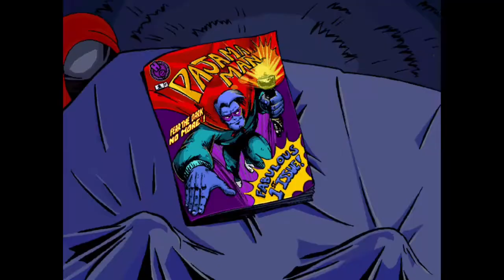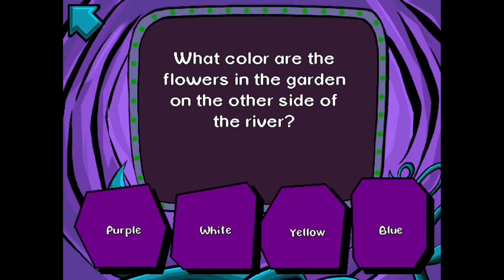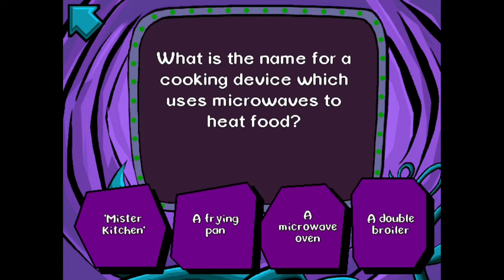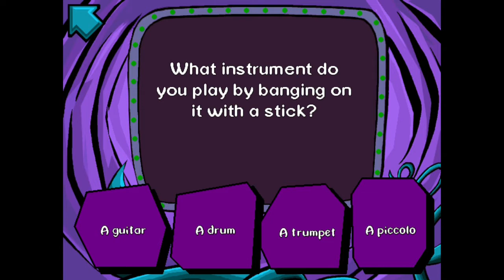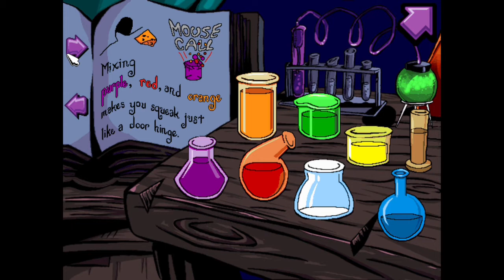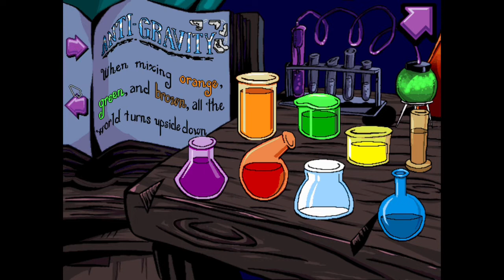Pajama Sam in No Need to Hide When It's Dark Outside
Follow the adventures of Pajama Sam as he travels through the Land of Darkness in order to conquer his fears.